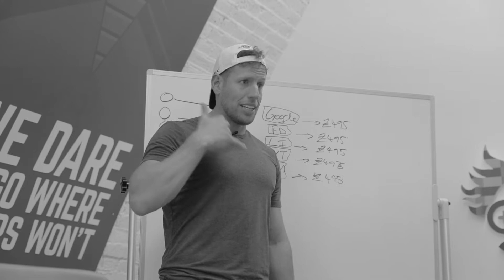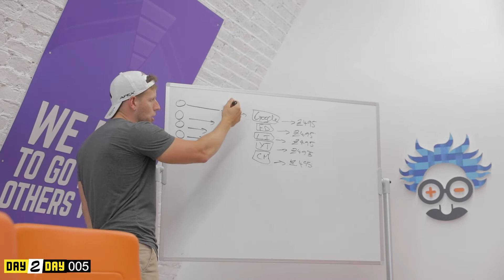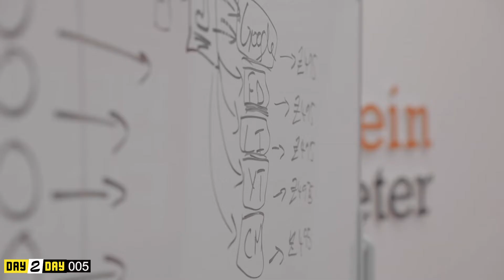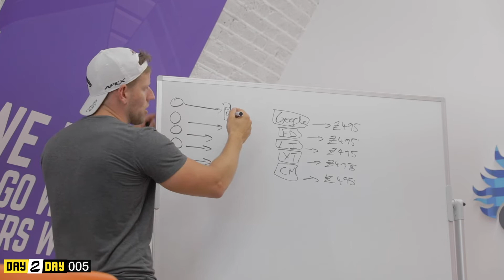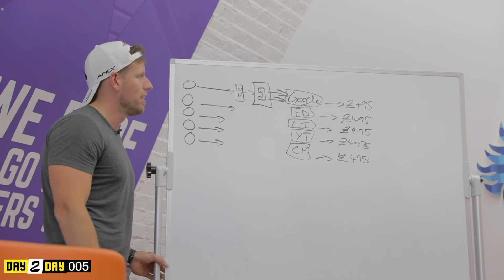My Weird Sales Technique (DAY2DAY 005)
Join us as I train a new team member on my Weird Sales Technique

We're now in our new office and so excited to see what the future holds.  Share our journey with us, take an inside look at our daily schedule.  In today's vlog we will be taking a look at a different approach to cold calling.